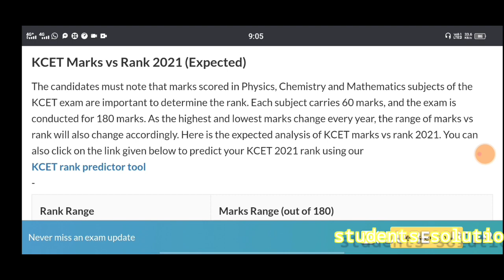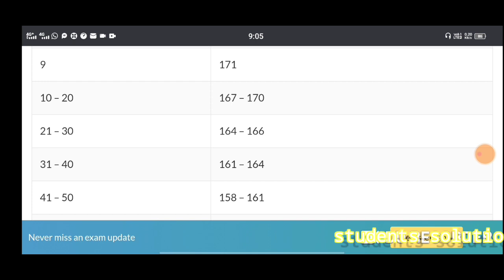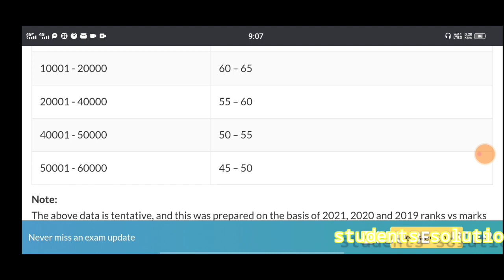KCET 2021 RANK ANALYSIS USING UR MARKS|students solution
Upi id:hatersvtu@ybl